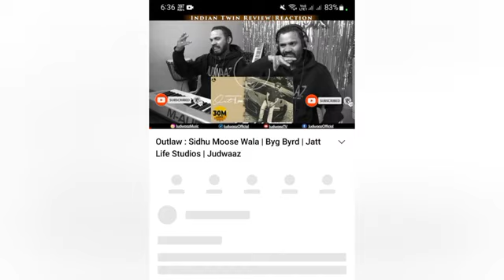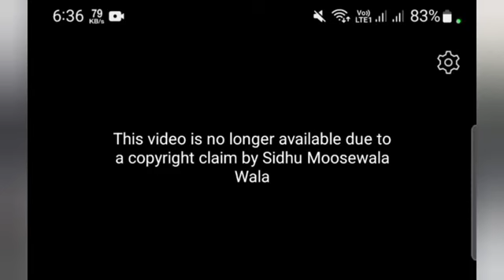why Jatt life studio delete Sidhu moose wala song | forgot